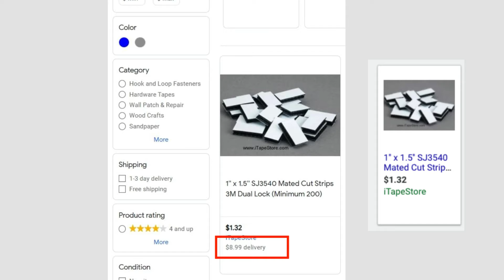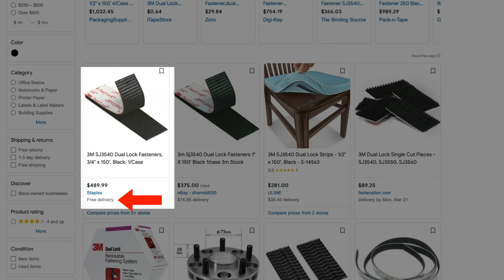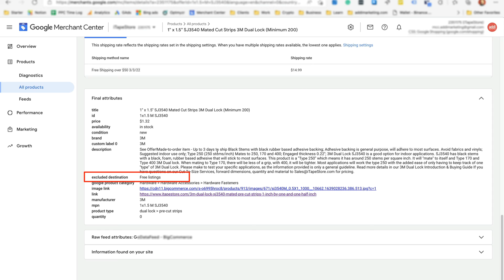How To Remove Products From Google Free Listings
A quick guide on removing products from Google's free listings.

0:00 Intro
0:20 Why remove products from free listings
1:16 How to remove a product from free listings
1:35 How to verify the product removal